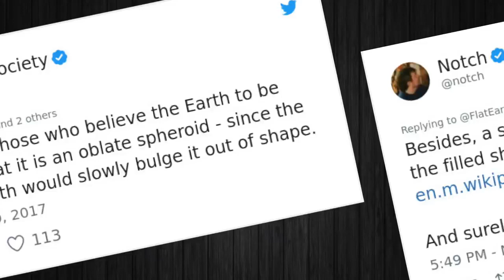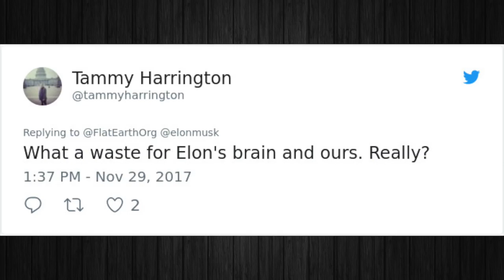Elon Musk Destroys The ‘Flat Earth Society’ With A Single Question!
thanks!